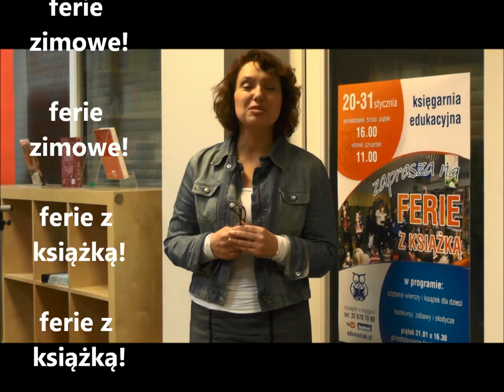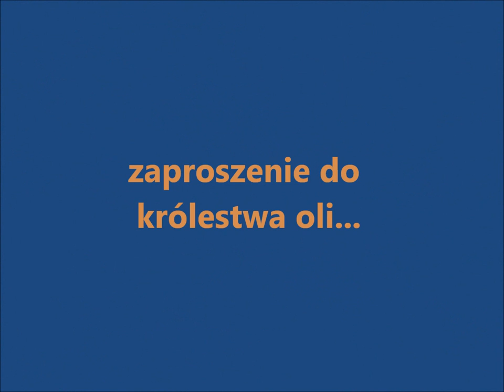edumaniak 7- "Insygnia.Wojny światów" S.J.Kincaid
Opinia nastoletniej recenzentki- klientki Księgarni Edukacyjnej, Oli Krupy